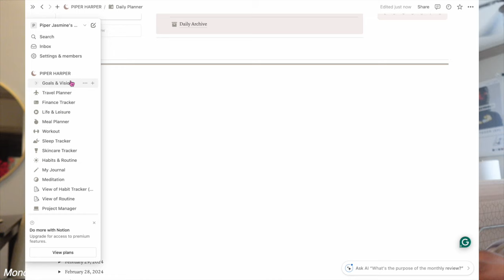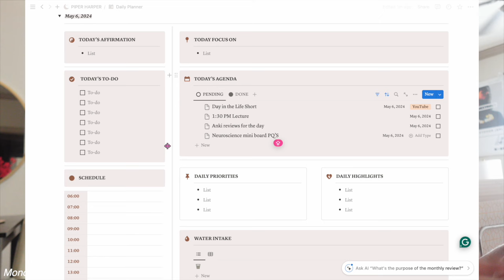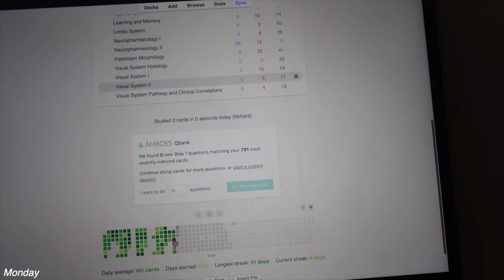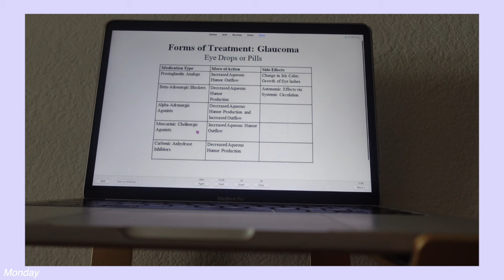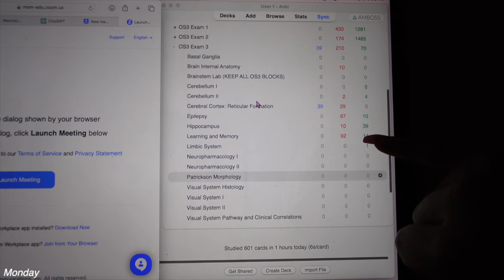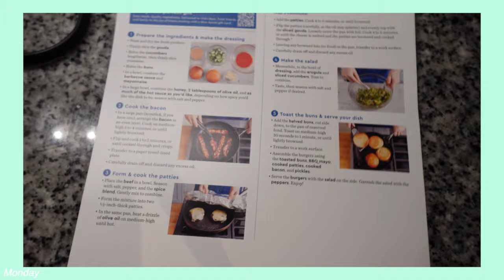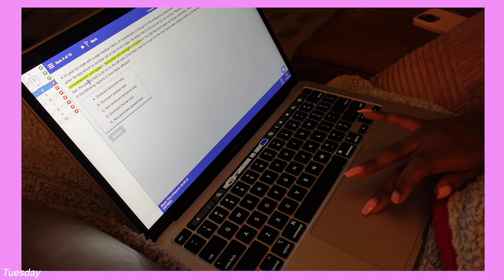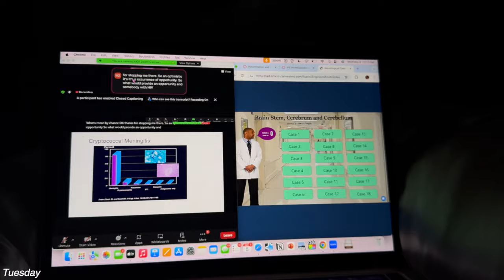Surviving Med School Epi. 26| last week of my first year of medical school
Welcome back to another episode of Surviving Med School! 🩺 In this week's installment, join me as I navigate through the final stretch of my first year in medical school. It's crunch time as I gear up for the last three exams of the academic year. From intensive study sessions to last-minute revisions, I'll be sharing the highs, lows, and everything in between.

Join me on this rollercoaster ride as I reflect on the challenges I've faced, the lessons I've learned, and the growth I've experienced throughout this journey. Whether you're a fellow medical student, aspiring doctor, or simply curious about the med school experience, this episode offers an inside look into the demanding yet rewarding world of medical education.

So grab your textbooks, stethoscope, and a cup of coffee as we dive into the final push of my first year of medical school. Let's conquer these exams together 💪📚✨